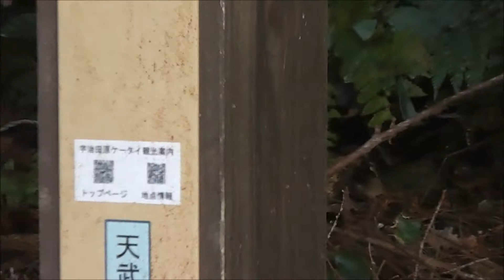Ryuou-no Taki Shrine & Waterfalls.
When I first discovered this site, I was overwhelmed by the isolation & beauty of my surroundings.
Since posting this video, I have discovered the name of the religious icon at the waterfalls - it is En-no Gyoja